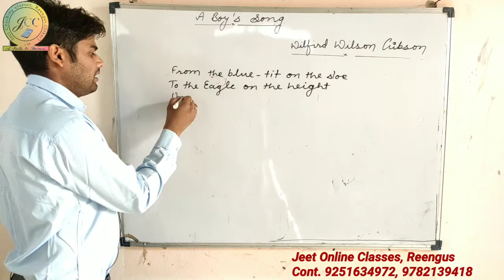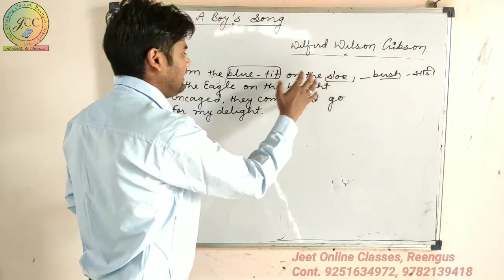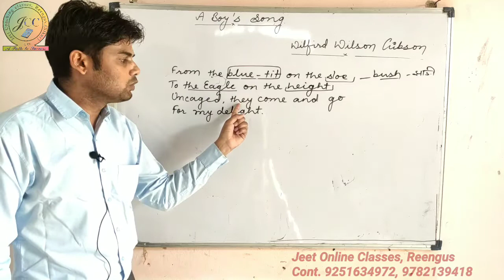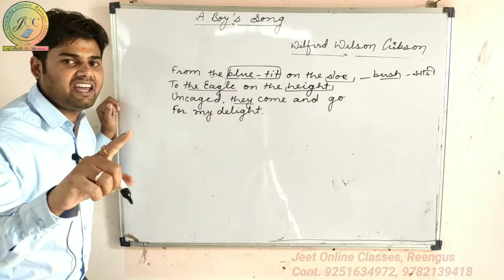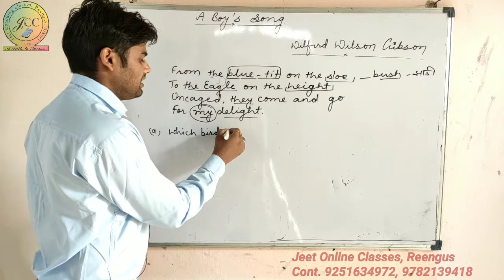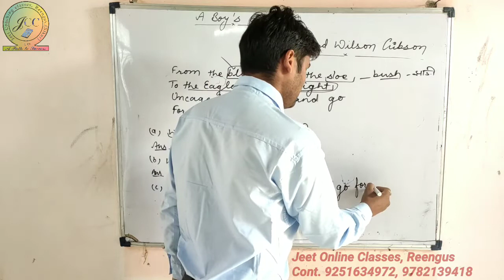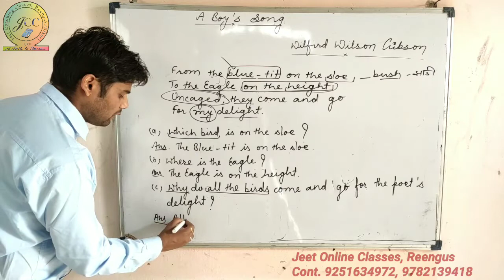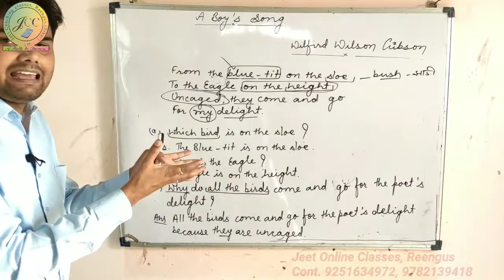A Boy's Song poem part 2